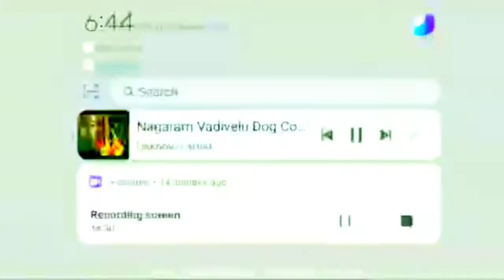BUSSID TOURNAMENT MATCH ATS GROUP ✓✓@asiantravelingstar